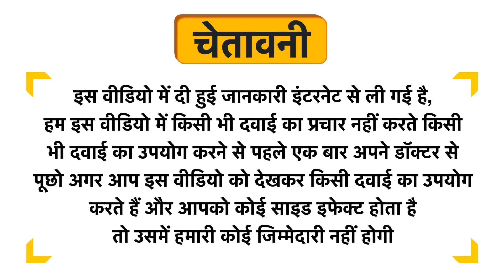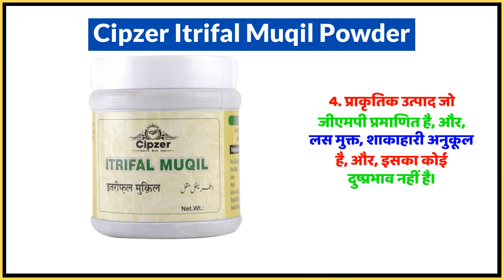Cipzer Itrifal Muqil Powder Uses in Hindi | Side Effects | Dose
Cipzer Itrifal Muqil Powder Uses in Hindi | Benefits | Side Effects | Dose